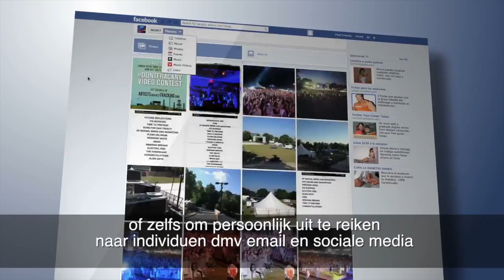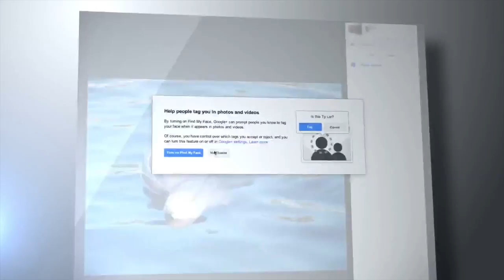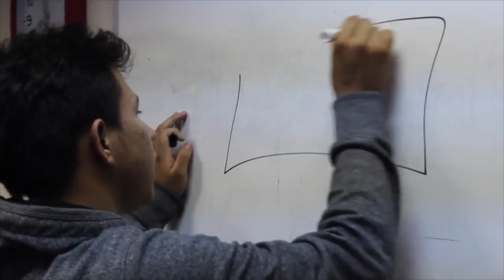Skips video Reel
This video is about Skips video Reel